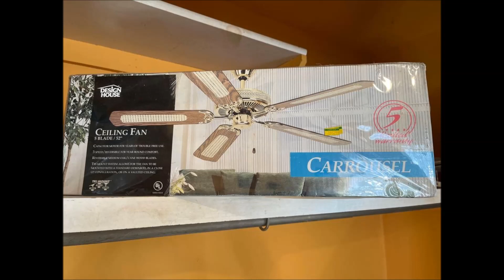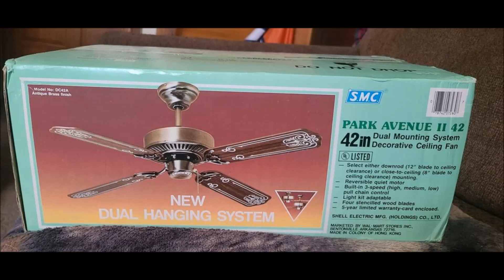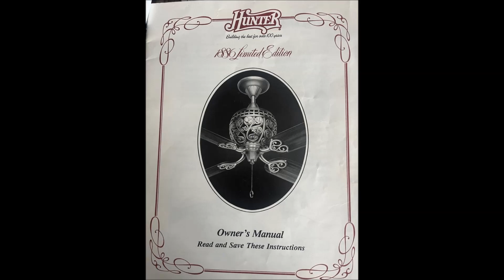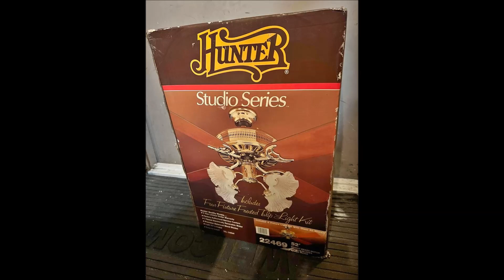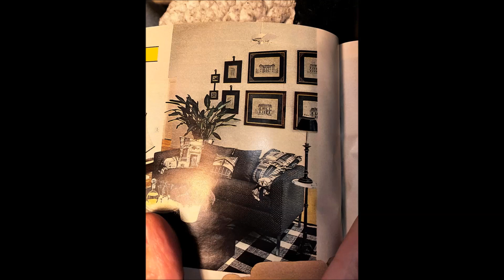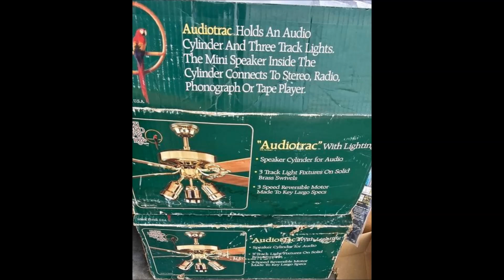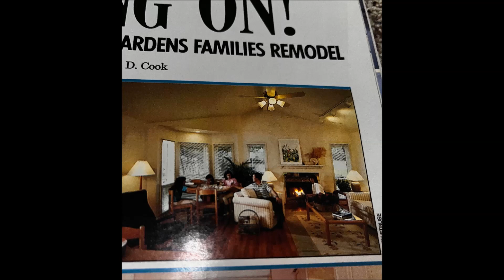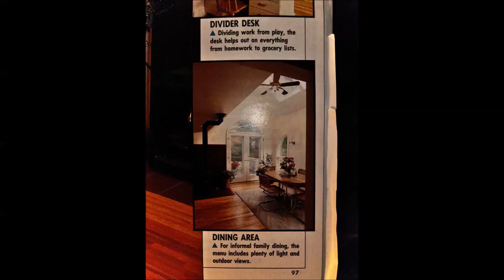Slideshow of Ceiling Fan Pictures #256 WITH ORIGINAL MUSIC